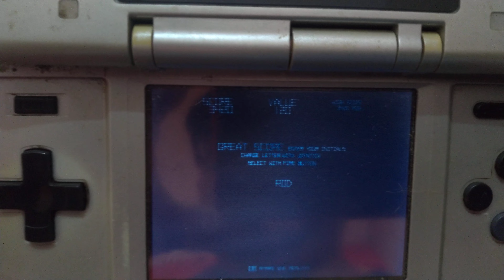Nintendo DS - Atari Greatest Hits: Volume 2 - Arcade Games - Red Baron [Score: 3,420]